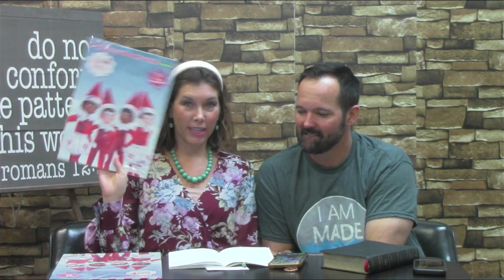Ty-Ty Takeaways - December 11, 2023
Welcome to Ty-Ty FBC! All are welcome at Ty-Ty FBC. Join us as discuss previous and upcoming events. We will be recapping Sunday's Messages.

If this is your first time joining us, or you haven't joined us in a while, please click on the Connection Point link below and let us know about you.

Stream times:
Sunday morning- 10:30am EST
Sunday evening- 6:20pm EST
Wednesday evening- 6:55pm EST
TyTy Takeaways- Monday 5:30pm EST

CCS PERFORM Music License 10924
CCS WORSHIP Cast License 10924